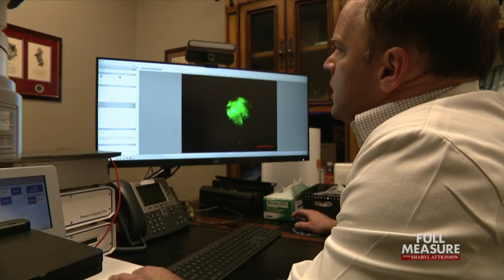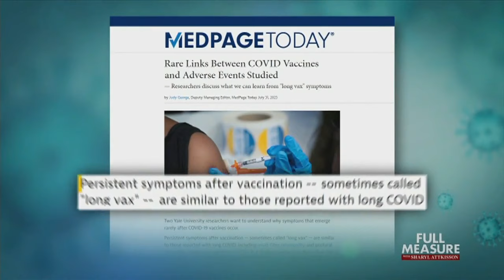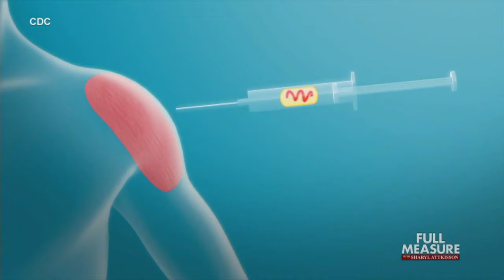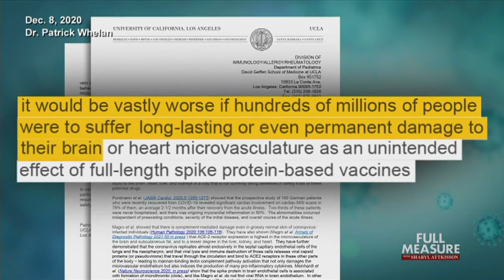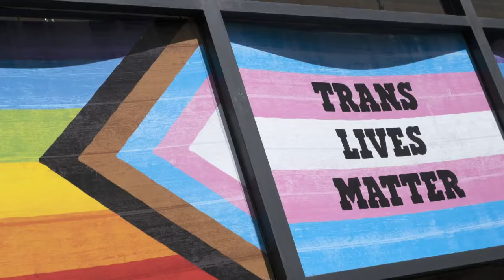Full Measure: November 26, 2023 - The Clot Factor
Today we begin with a critically important investigation that stands to impact millions. Only now are scientists starting to unravel some of the most confounding mysteries surrounding the many illnesses that can linger similarly after both Covid and Covid vaccines or suddenly sometimes emerge months or years later. Many physicians are left in the dark, without effective treatment guidance from public health experts. But we found one doctor-turned-medical-detective whose findings are viewed as so groundbreaking, his help is sought-after from doctors and patients across the U.S. and beyond.